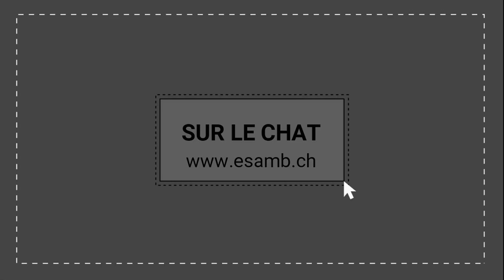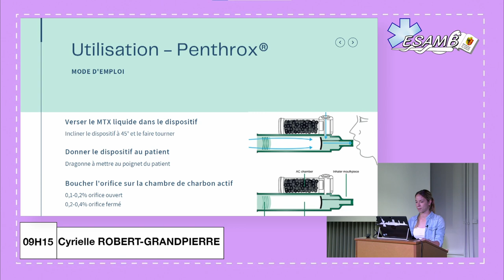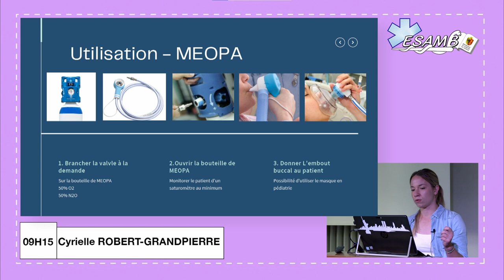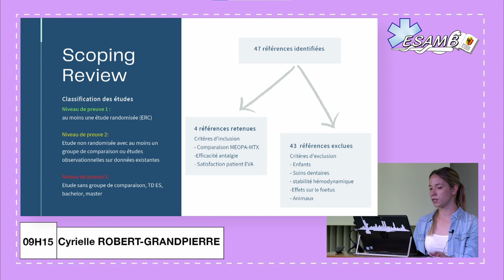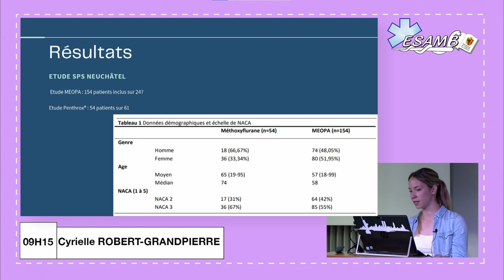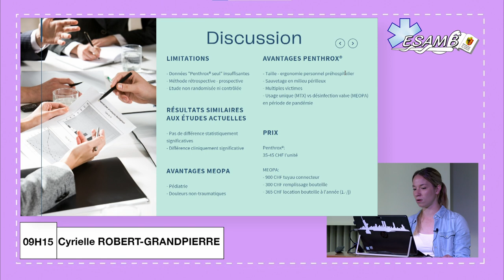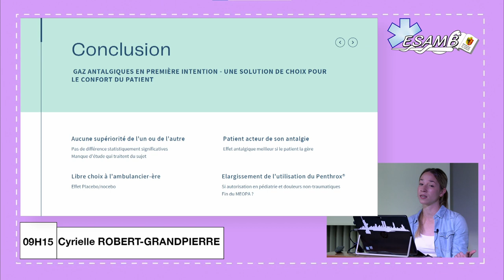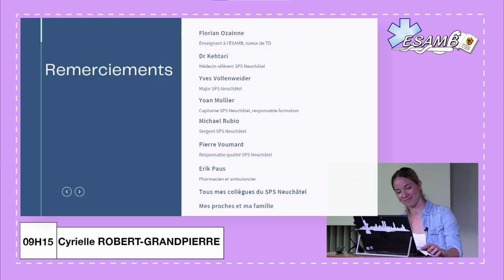Travaux de diplôme ESAMB 2021 : Cyrielle ROBERT GRANDPIERRE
Quelle est l’efficacité du Penthrox comparé au MEOPA chez l’adulte traumatisé en préhospitalier ?
par Cyrielle ROBERT GRANDPIERRE